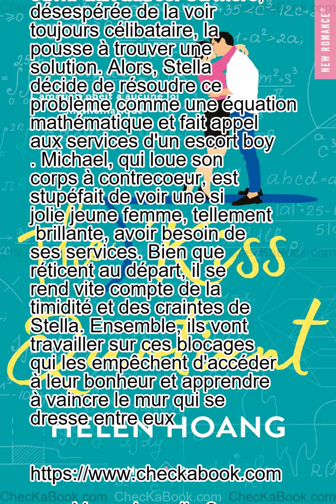The Kiss Quotient de Helen Hoang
Stella Lane, une femme brillante dont les chiffres n'ont pas de secrets, a pourtant du mal à trouver le bonheur dans sa vie personnelle. Affectée du syndrome d'Asperger, une forme d'autisme, elle est très timide et a du mal à s'ouvrir aux autres. Sa mère, désespérée de la voir toujours célibataire, la pousse à trouver une solution. Alors, Stella décide de résoudre ce problème comme une équation mathématique et fait appel aux services d'un escort boy. Michael, qui loue son corps à contrecoeur, est stupéfait de voir une si jolie jeune femme, tellement brillante, avoir besoin de ses services. Bien que réticent au départ, il se rend vite compte de la timidité et des craintes de Stella. Ensemble, ils vont travailler sur ces blocages qui les empêchent d'accéder à leur bonheur et apprendre à vaincre le mur qui se dresse entre eux.